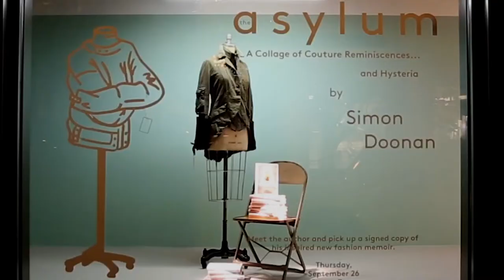Simon Doonan "The Asylum" book signing at Barneys New York/Chicago_credstyle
"Stay Fabulous!" Is the fashion advice from Simon Doonan, Creative Ambassador At Large for Barneys New York, at the book signing in Chicago for his latest work, "The Asylum: A Collage of Couture Reminiscences...and Hysteria." Stylish fans gathered to meet the author at Barneys on Oak and Rush.